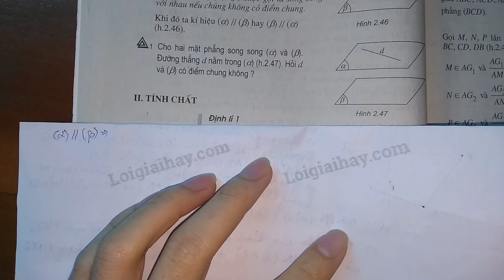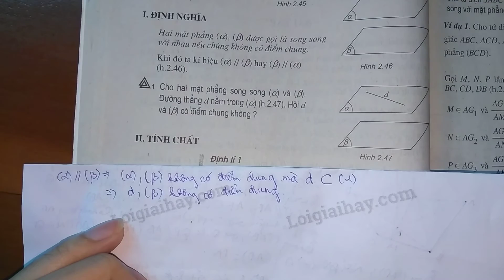Trả lời câu hỏi 1 bài 4 trang 64 SGK Hình học 11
Trả lời câu hỏi 1 trang 64 sách giáo khoa Hình học 11 với lời giải chi tiết, ngắn gọn nhất sẽ giúp các em nắm bắt các kiến thức cơ bản và nâng cao một cách nhanh nhất
Cho hai mặt phẳng song song α và β. Đường thẳng d nằm trong α (h.2.47). Hỏi d và β có điểm chung không? .